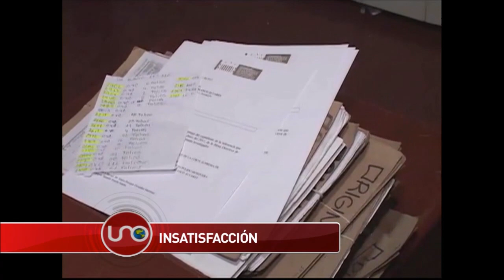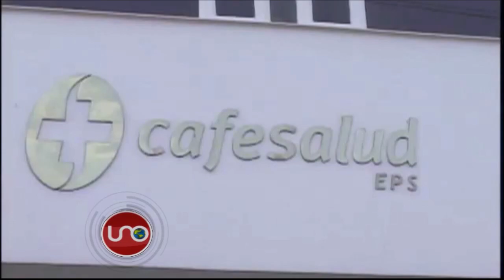Interventor de Saludcoop dice que pasó a Cafesalud por solicitud del Gobierno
El expresidente de Cafesalud y antiguo interventor de SaludCoop, Guillermo Grosso, defendió su gestión y dijo que ésta fue impecable. Pero el superintendente de salud le contestó y señaló que no había ningún indicador financiero que Grosso estuviera cumpliendo.